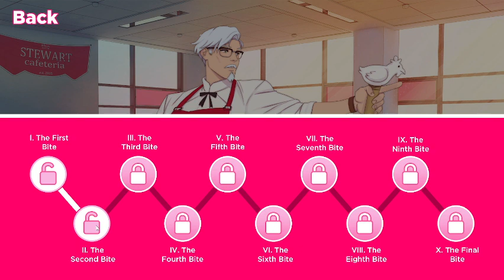A magical KFC LOVE ADVENTURE | Col. Sanders Dating Sim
Hello and WELCOME  Come Watch Me get some kfc action
Where to get the game and recording program